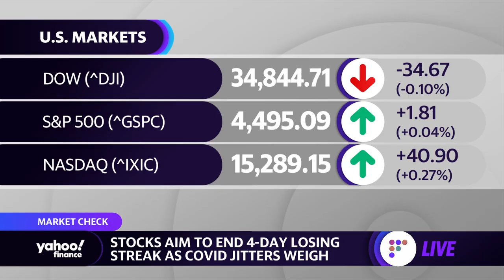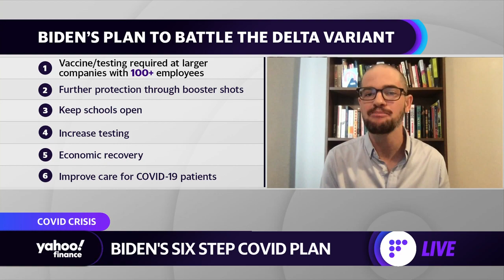Biden's vaccine mandate meets mixed reviews from unions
Yahoo Finance's Max Zahn reports on President Biden's vaccine mandates and 6-step plan to combat the coronavirus pandemic.